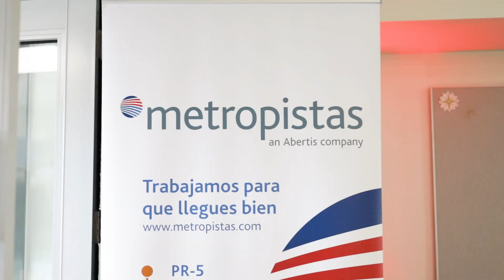Sagrado Wellness Fest: Bienestar 360